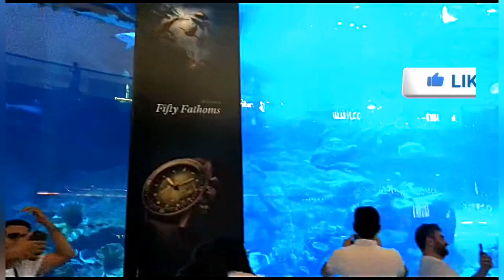Dubai Aquarium || Underwater Zoo!!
The Dubai Aquarium is one of the largest suspended aquariums in the world. It is located in the Dubai Mall, one of the largest shopping malls in the world, in Dubai, United Arab Emirates. The aquarium is home to a wide variety of marine life, including over 140 species of sea creatures.

The main attraction of the Dubai Aquarium is the 10-million liter tank, which is home to thousands of aquatic animals, including sharks, rays, and various species of fish. Visitors can experience the aquarium through a 48-meter long tunnel, which provides a 270-degree view of the underwater world.

In addition to the main tank, the Dubai Aquarium also has an underwater zoo on the ground floor, which showcases a variety of ecosystems and offers interactive experiences for visitors. The zoo features exhibits like a rainforest, a rocky shore, and a living ocean environment.

Visitors to the Dubai Aquarium can also take part in various activities, such as cage snorkeling, shark dives, and glass-bottom boat rides. There is also a dedicated educational program for schools and educational institutions, where students can learn about marine life and conservation.

Overall, the Dubai Aquarium is a popular tourist attraction in Dubai, offering visitors a unique and immersive experience to explore the wonders of the underwater world.